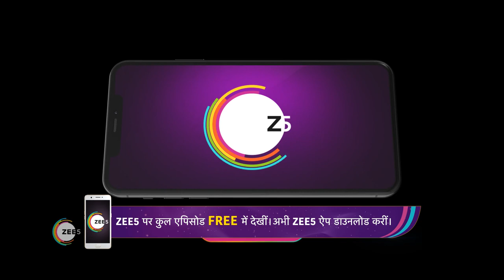Neela के हाथ लगा Blackmailer का Phone | Bandhan Tute Na | Webisode | Zee Ganga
Neela got hold of the blackmailer’s phone. Watch to see what happens next!